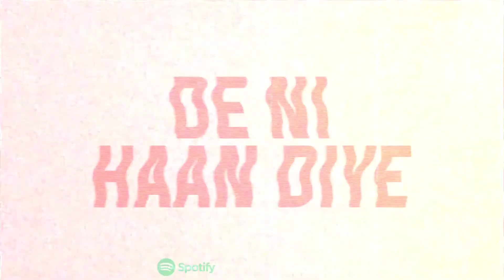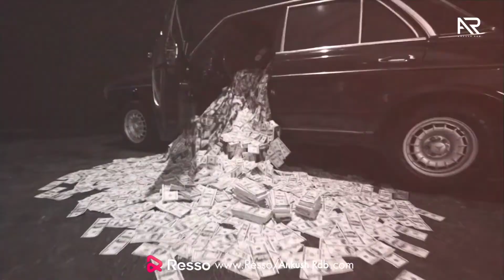Sidhu Moosewala X 2Pac :- new Punjabi song 2022